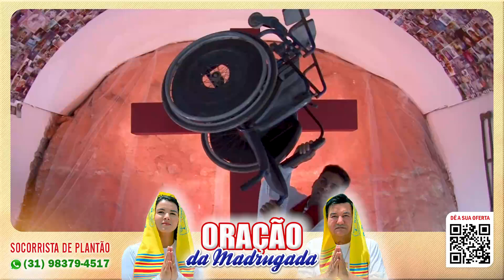13/06/23 ORAÇÃO DA MADRUGADA - Igreja Reino dos Céus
13/06/23 ORAÇÃO DA MADRUGADA - Igreja Reino dos Céus

Oração da Madrugada desta terca-feira 13/06/23